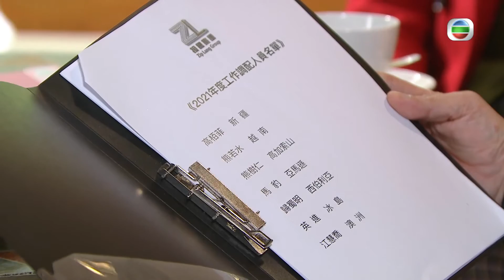【愛．回家之開心速遞】台灣完整版 第1106集 尋寶圖大跳槽 | 劉丹、呂慧儀、單立文、蘇韻姿、湯盈盈、滕麗名、周嘉洛、張景淳、林淑敏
【愛．回家之開心速遞】台灣完整版 第1106集 尋寶圖大跳槽

尋寶圖於過去一年成績斐然，栢菲、若水設宴慰勞下屬，敢威不但毫無表示，還厚此薄彼，令若水、樹仁等士氣低落。蜀明發現雷公有意發展網店，要招聘人材，提議若水等人一同應徵，若水等反應冷淡，蜀明、英進卻有所行動。若水等應邀出席蜀明的飯局，發現雷公才是邀約者，他設法利誘若水等人跳槽，若水等不禁心動……尋寶圖各人成了敢威的眼中釘，他們欲向敢威解釋卻不果。敢威決定解僱尋寶圖眾人，及後聽到某人的話，卻有所反思……